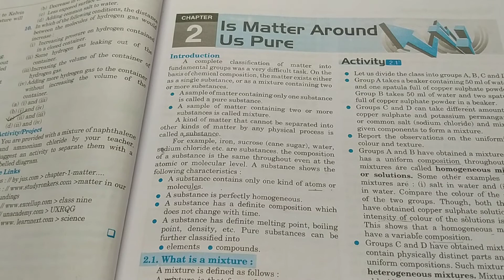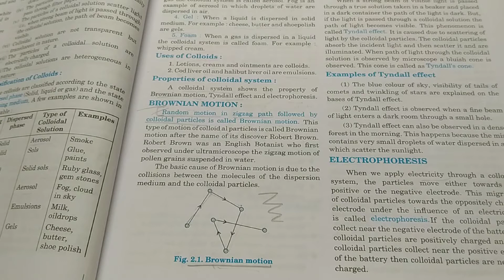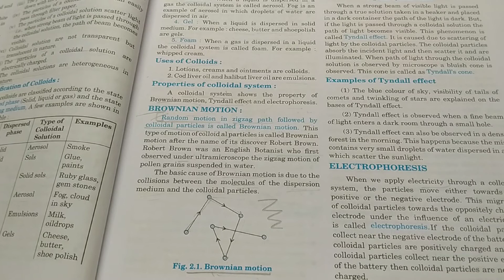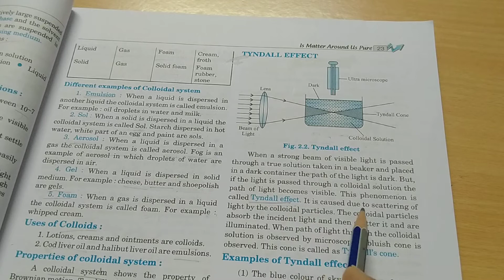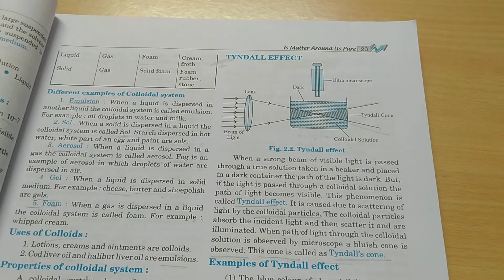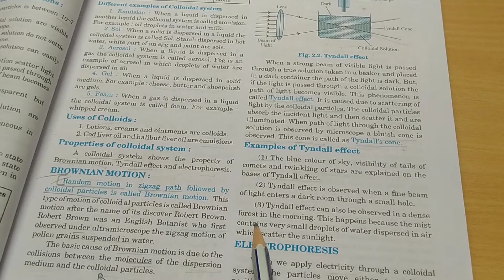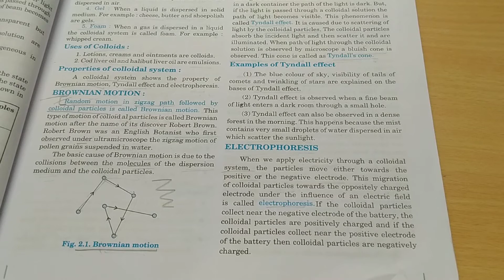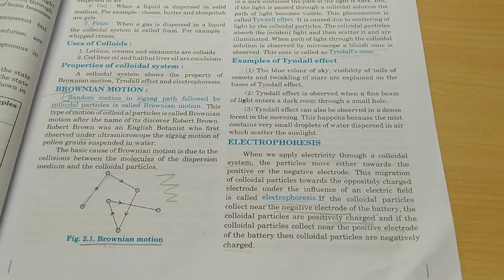class -9 , science , chap-2 , is matter around us pure ( part-6)